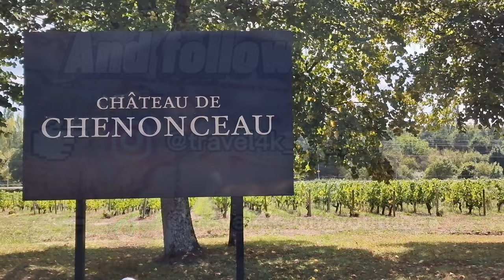Le Château de Chenonceau comme vous ne l' avez jamais vu ! | Visite Complète du Château et Jardins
Surnommé le château des Dames, le château de Chenonceau fait partie des plus majestueux châteaux de la Loire. Chéri par Diane de Poitiers et Catherine de Médicis, il incarne à merveille l’élégance des châteaux de la Renaissance, bâtis en Val de Loire au XVIe siècle.
Ses arches supportent une double galerie, et enjambent le Cher avec grâce. Au fil des salles richement meublées (la cuisine, les chambres de Louise de Lorraine et de Gabrielle d'Estrées, la favorite d'Henri IV, la galerie Médicis, le salon François 1er, la chambre des cinq reines...), un iPod relate de précieux morceaux de l'histoire de France. Dans le parc du domaine, on tombe aussi sous le charme de la visite des jardins de Diane et de Catherine, du jardin Russel Page, et du potager des fleurs. En France, le château de Chenonceau est le seul à disposer d’un atelier floral, où Jean-François Bouchet et son équipe composent de superbes bouquets pour chaque salle. De l'avis de tous, ils valent à eux seuls le déplacement !
Un peu plus loin, la cave des Dômes se prête parfaitement à la dégustation des vins de l’AOC touraine-chenonceaux, tandis que la galerie des attelages abrite un petit musée de véhicules hippomobiles. Notez également la présence du "restaurant rapide" du château, dans le splendide bâtiment des Dômes,
avec une grande terrasse ombragée (plats chauds, buffet de crudités, desserts).
Plusieurs visites thématiques et événements sont proposés tout au long de l'année : balade oenologique, promenades nocturnes estivales, visite botanique...
Exceptionnel par son architecture et fer de lance du tourisme en Touraine, le château de Chenonceau est l'un des plus visités de France. Porté par les avis positifs, il attire ainsi des voyageurs du monde entier dans le petit village de Chenonceaux, dont le nom s’orthographie avec un « x ». La visite du château de Chenonceau est disponible en 11 langues sur l’App Store.
A la maison, en amont de votre venue, vous pouvez vous balader dans les jardins du château de Chenonceau grâce à Google Street View.
Accès en voiture : 40 minutes depuis Tours, 2h30 depuis Paris, 30 minutes depuis Saint-Aignan (Zoo de Beauval).
Accès en train : 35 minutes depuis la gare de Tours.
Acces en vélo : itinéraire Cœur de France à Vélo le long du Cher (32 km depuis Tours, idem depuis le Zoo de Beauval), boucle vélo "la voie royale" depuis Amboise (45 km A/R)

Retrouvez mes autres  vidéos  sur Les Châteaux de France en cliquant sur les liens suivants ou en allant dans ma playlist sur Les Château de France et du Monde Entier  :

0:00 L' intérieur du Château
11:54 Les Jardins du Château
17:51  Les Exterieurs du Château

​ @Travel 4K